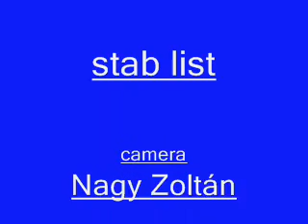Krisz video part 1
freestyle foci